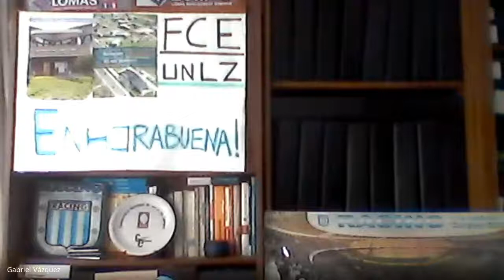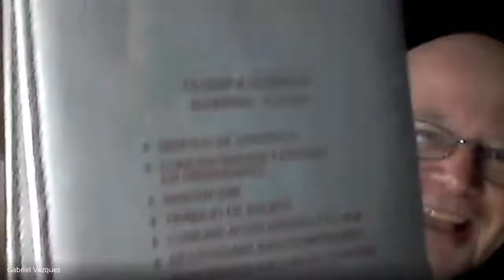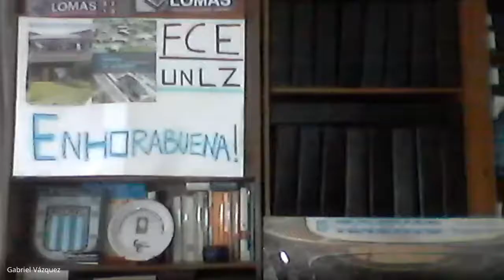CICLO DE MANAGEMENT | IMEL | C. THOMPSON | 2020 11 14